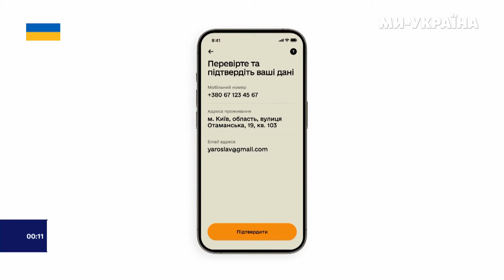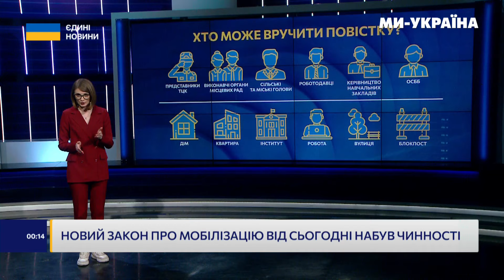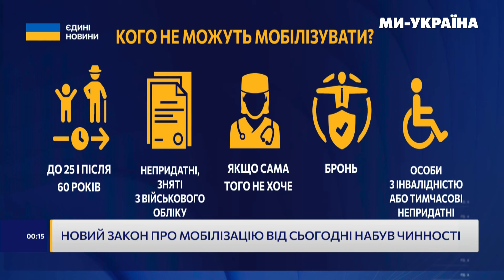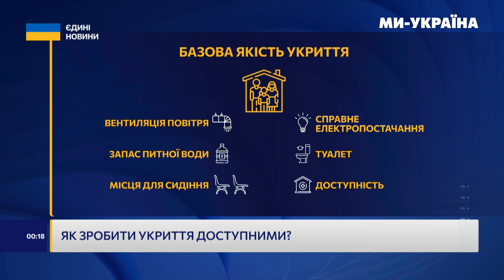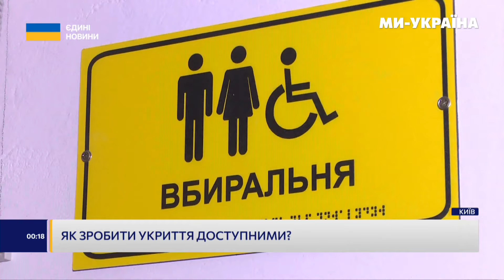Мінус ще один СУ-25 на Донеччині. Дрони АТАКУВАЛИ росію. У Вовчанську ВУЛИЧНІ бої / НОВИНИ 19.05.24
Найактуальніші новини на телеканалі "Ми - Україна" з Ольгою Грицик:

- Ворог обстрілював Сумкуську та Чернігівську області, є поранені;
- Росіяни обстріляли приватний сектор Харкова;
- На півчночі Харківщині тримають бої за Вовчанськ, - генштаб ЗСУ;
- Ворог нещадно гатить по Вовчанську: є загиблі;
- На Покровському напрмямку ЗСУ відбили атаку ворога: знищили два БМП і танк;
- Черговий СУ-25 рф знищили наші військові на Донеччині;
- Застосунок "Резерв+" використали понад 137 тисяч військовозобов'язаних;
- Новий закон про мобілізацію від сьогодні набув чинності;
- Як зробити укриття доступними?
- Потужна пожежа у рсоыйському Санкт-Петербурзі;
- Атака дронів по росії;
- Президента Грузії Саломен Зурабішвілі наклала вето на закон про "Іноагентів";